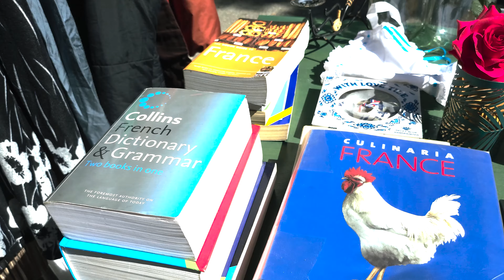Flea market in Spain Andalucia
I continue my visit to flea markets in Andalucia - Spain.